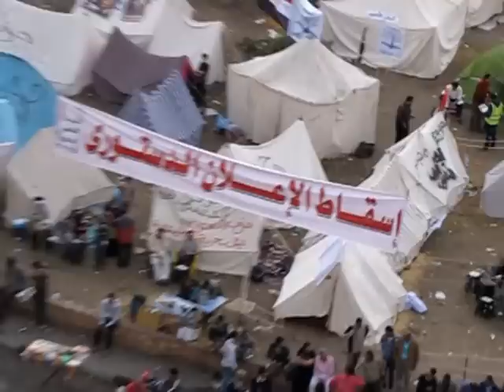Tahrir 17.00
Situation seems tense.